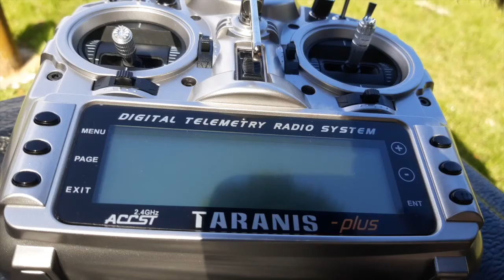FPV Freestyle Practice - [Never Goes to Plan]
FPV Freestyle Practice Never Goes to Plan. When I go out flying with the intention on FPV Freestyle Practice, I tend to just fly around with no real plan. This time, my FPV Freestyle Practice was more targeted than it has been. I hope you enjoy.

Drone Gear:

Frame: FT210
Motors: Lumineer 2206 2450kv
ESC: Kiss 24a
PDB: Matek w/OSD
FC: Kiss V2
RX: FrSky X4R SB
VTX: TBS Unify Pro
FPV Cam: Rotor Riot Rum Cam
Antenna: TBS Triumph
Props: HQ 5x4.5x3
Radio: FrSky Taranis X9D Plus
FPV Goggles: FatShark Attitude V5
Camera: GoPro Hero7 Black